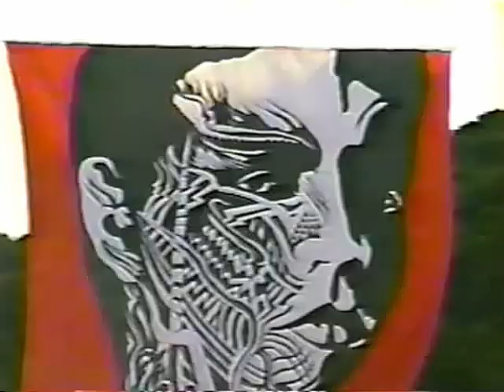1991 - Pião 14m - Alvarenga